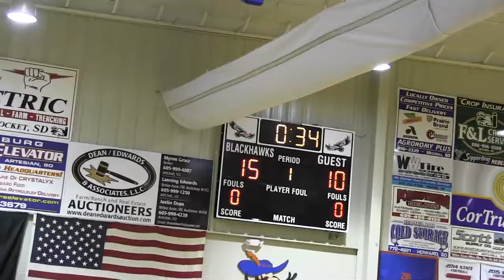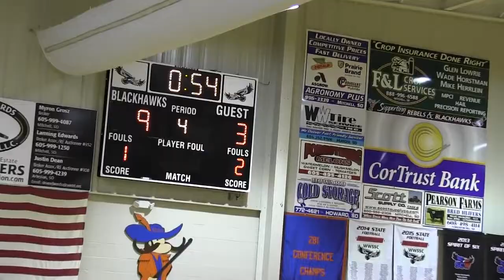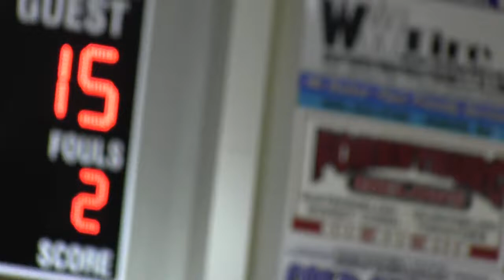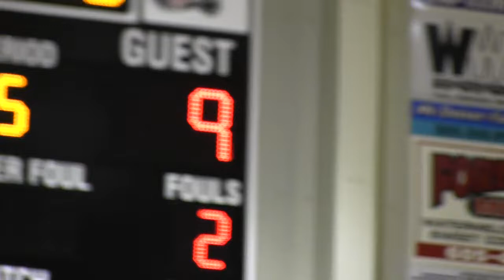2017 - 2018 281 Tournament Championship Hitchcock-Tulare vs Wolsey Wessington (Volleyball)